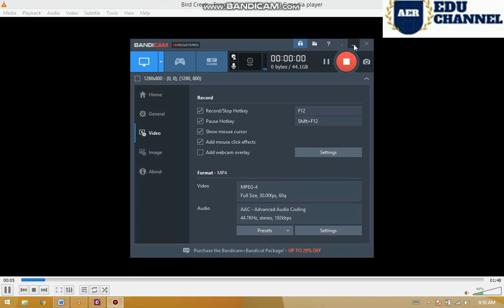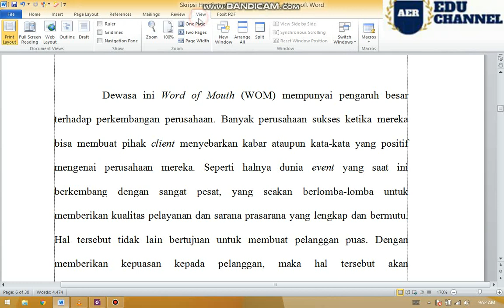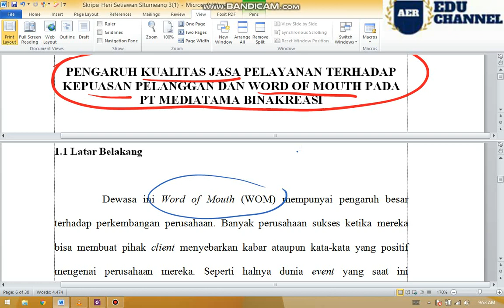MEMBUAT LATAR BELAKANG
LATAR BELAKANG PIRAMIDA TERBALIK